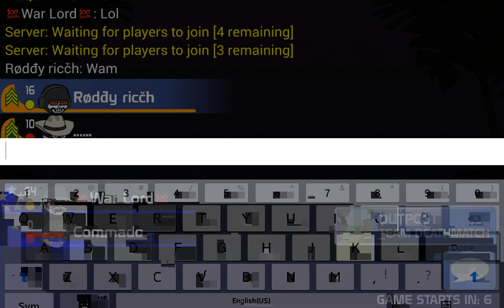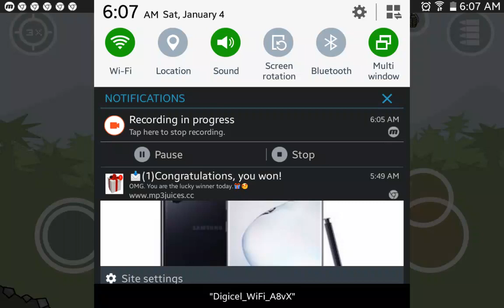Top dog k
Real boss